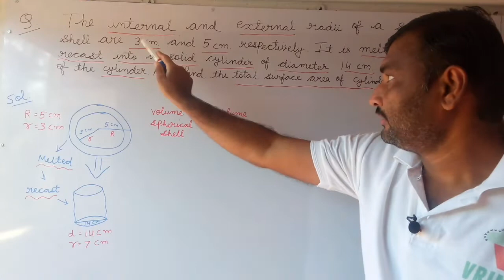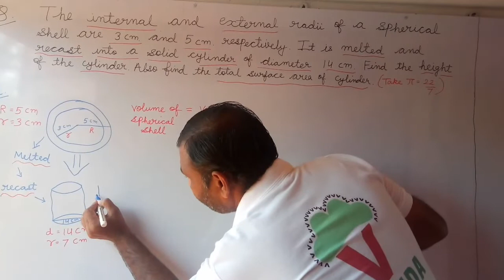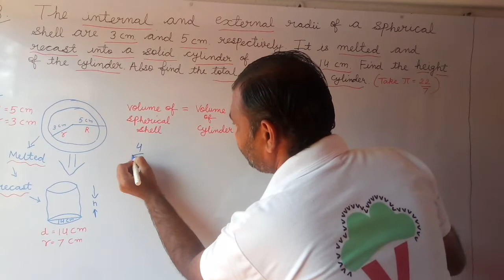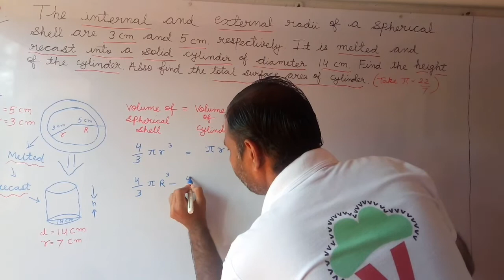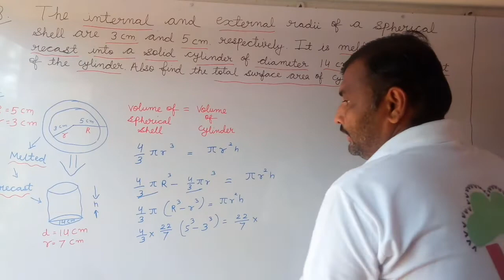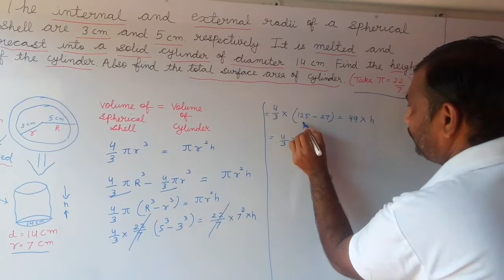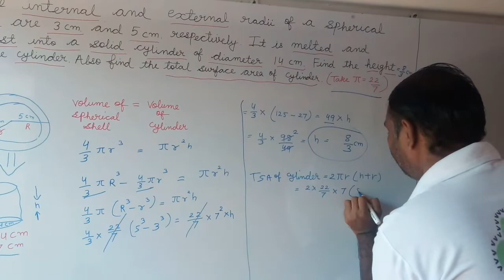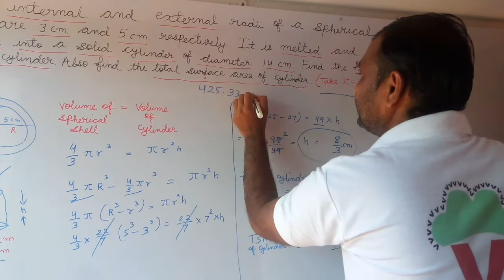The internal and external radii of a spherical shell are 3cm and 5 cm respectively. It is melted and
The internal and external radii of a spherical shell are 3cm and 5cm respectively. It is melted and recast into a solid cylinder of diameter 14 cm. Find the height of the cylinder. Also find the total surface area of cylinder. (Take π=22/7)